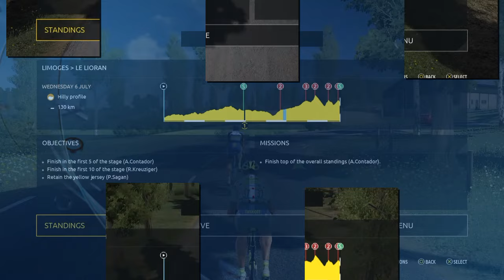Tour de France 2016 - PS4 - Stage 5 - [ Limoges - Le Lorian ] - Contador test his form.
After 4 stage where Peter Sagan, succesfull make attack on final hilly climb, and took over a minute, its now time for first "favourite" test on this avr puncher finish.

A stage there would test favourites form. Valverde, Dan Martin could win but how is Contadors form?